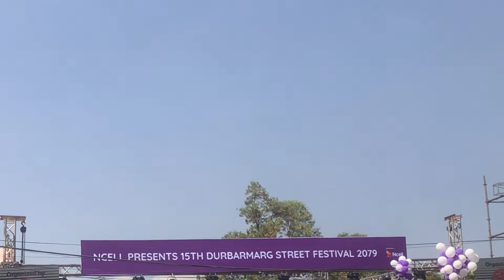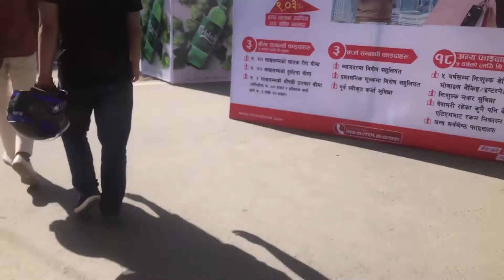15th Durbarmarg Street Festival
The festival is being organised by the Federation of Nepalese Chambers of Commerce and Industry (FNCCI) member Restaurant and Bar Association Nepal (REBAN) and Durbarmarg Development Board with special cooperation and main sponsorship of FNCCI with Ncell. The main objective of the festival is to support the tourism development of the country by promoting domestic tourism and Nepali products, dishes and culture.